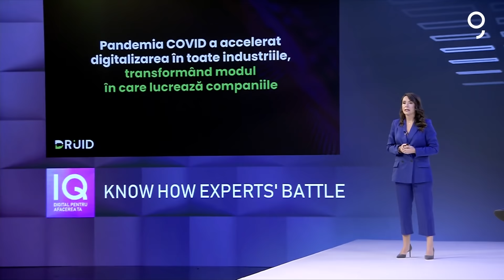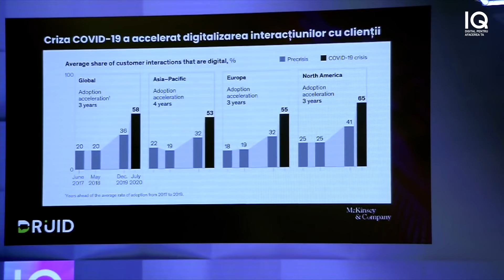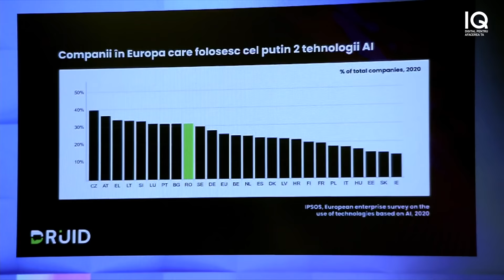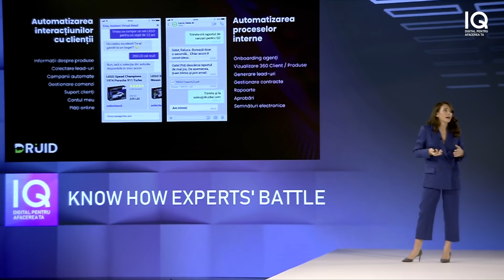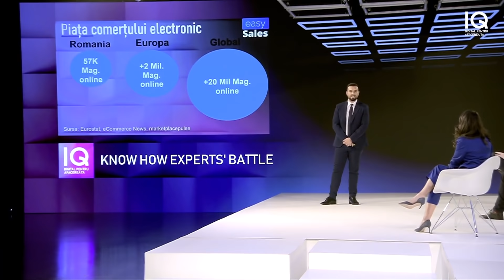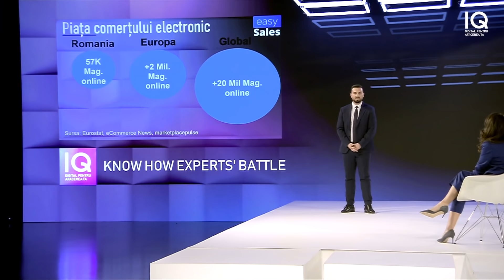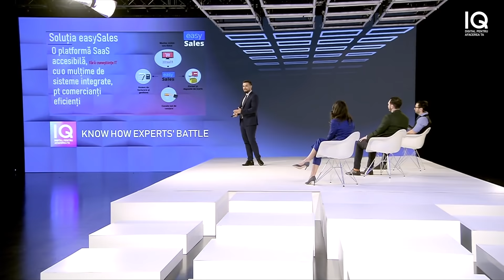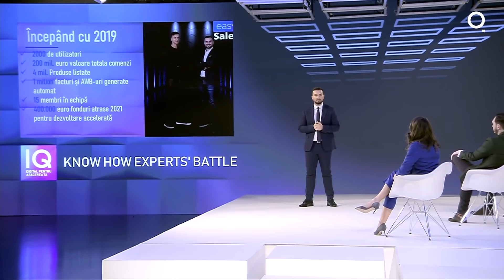Episodul 3 | KNOW HOW EXPERTS' BATTLE I: Digitalizarea Departamentului de Vânzări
Digitalizarea departamentului de vânzări al unui IMM e un proces care îi dă serioase bătai de cap oricărui antreprenor.

IQ DIGITAL by George - realizat de UPGRADE 100 - vine în sprijinul acestui proces cu opinii și informații prețioase de la lideri ai digitalizării acestui domeniu, într-un format interactiv – primul dintr-o serie de 6 “dueluri” cu idei de la unele dintre cele mai dinamice companii specializate pe diverse funcțiuni ale unei companii.

Pentru prima “confruntare” am adus 3 experți în vânzări: Septimiu Pop --- SalesBridge, Raluca Tătărușanu --- Druid AI și Ciprian Cazacu --- easySales -, care au oferit în cadrul primului KNOW HOW EXPERT’S BATTLE un set util de informații fondatorilor de afaceri care întâmpină greutăți pe acest segment de activitate.

“Bătălia viziunilor” despre digitalizarea vânzărilor a fost moderată de Marian Hurducaș – Upgrade 100.

Urmărește tot proiectul pe IQDIGITAL.ro!